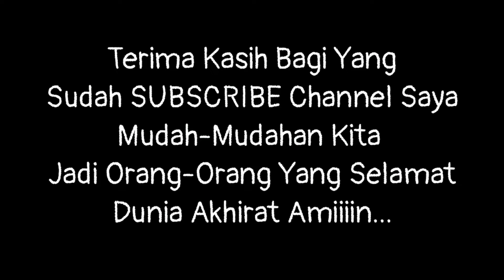Pintu MAHONI, PINTU BLOK PANEL, Begini Cara Buatnya I Wood Panel Block Door DIY Wood I Door Of House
Pintu adalah Benda yang dibuat untuk sarana pembuka dan penutup yang befungsi untuk aktifitas orang ketika hendak masuk atau pun keluar dari ruangan satu keruangan yang lainnya. Pintu ini adalah salah satu benda yang urgen bagi orang yang akan membangun rumah dan sejenis rumah. Pintu ini bisa dikatakan wajib untuk dibuat. Seperti halnya pintu, kusen pun sama sangat penting untuk dibuat bagi orang yang sedang membangun tempat tinggal. Meskipun pada saat ini ada juga yang sudah mulai mengabaikan kusen dalam pembangunan ruamah tinggal atau sejenisnya, namun paling tidak untuk pintu utama tetap memerlukan pendamping bagi pintu yaitu kusen.

Sedangkan jendela pun sama pentingnya untuk melengkapi bangunan rumah dan sejenisnya. Jendela adalah sebuah benda yang dibuat untuk sirkulasi udara dan cahaya. Biasanya jendela ini dibutuhkan untuk akses udara dari luar kedalam atau membuang udara dari dalam keluar. Mengingat bahan utama jendela hampir 70% adalah bervariasi kaca, maka fungsi jendela adalah untuk sirkulasi cahaya dari luar kedalam.

Pintu HPL

Pintu HPL adalah pintu yang terbuat dari bahan utamnya adalah High Press Lamineted atau biasa kita kenal dengan HPL. Untuk sekarang ini pintu hpl banyak sekali digunakan untuk pembuatan mebel-mebel seperti kitchen set, meja hpl,  lemari hpl, dan juga untuk pintu hpl. Pintu hpl  banyak dipakai seiring dengan pilihan akan bahan kusen yg variatif. Setelah kusen tidak melulu soal kayu sebagai bahan utamanya, kini telah berkembang pembutan kusen dengan bahan utama yang sangat ideal bagi semua orang yaitu Alumunium dan juga pvc yang salah satu keunggulanya iyalah no cat dan no kena rayap. Idelnya kusen ini mempunyai pasangan yg no ribet salah satunya adalah pintu hpl.

Meakipun begitu pintu hpl juga masih dipakai untuk pasangan kusen yang bermaterialkan kayu. Pada bahan pembuatan pintu hpl ternyata masih didominasi oleh material kayu. Sebut saja untuk bagian kerangkanya masih menggunakan kayu dan ditutup dengan dobel triplek atau mdf kemudian ditutup dengan dobel hpl dan pada bagian keliling dari tebal pintunya ditutup dengan eding pvc.  Alhasil pintu hpl ini sangat-sangat fleksibel dengan kusen berbahan dasar apa saja.

Pintu hpl biasanya di buat untuk kebutuhan yang disesuaikan dengan kebutuhan dari bangunan kita. Sebut saja pintu hpl untuk kamar, pintu hpl utama, pintu hpl ruang kantor, pintu toilet hpl, pintu samping hpl, pintu hpl minimalis dengan mengacu ke model, pintu hpl kombinasi, pintu hpl serat kayu, pintu hpl warna paten, pintu hpl variasi kaca, pintu hpl kisi-kisi, pintu hpl sleding, pintu hpl variasi lis stainless dan masih banyak lagi pintu-pintu hpl yang ada yang mengacu pada kebutuhan tertentu atau dengan model tertentu.